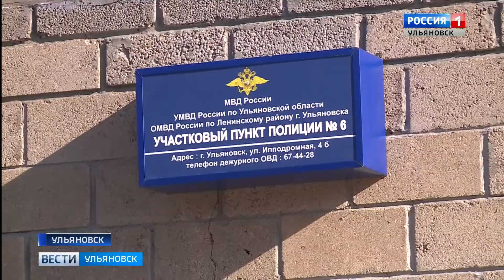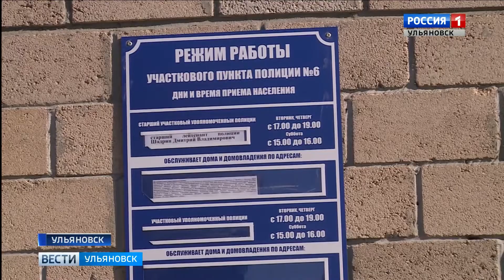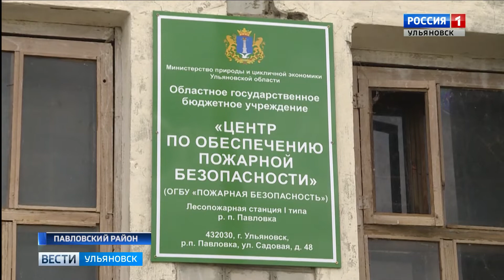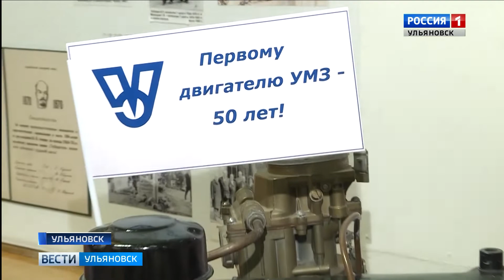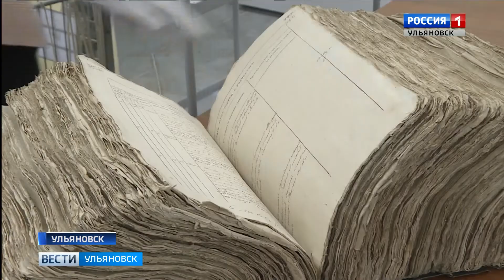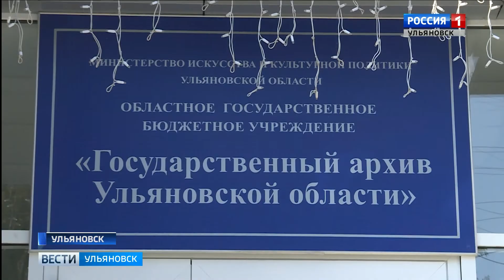Выпуск программы "Вести-Ульяновск" - 10.09.19 - 11.25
Что подарили жителям нового микрорайона в день города?  Теперь взрослым и детям улицы Ипподромная в своем районе жить будет спокойнее.

Им не страшны пожары и засуха. Они - профессионалы в своём деле.  Почему четвертый этап Симбирского лесного форума провели в Павловском районе, узнаем скоро.

Их история складывается из рабочих рук, инженерных решений и стойкости. О пройденном и о планах в юбилей Моторного завода узнал и наш корреспондент.